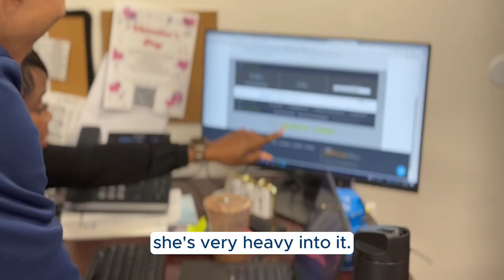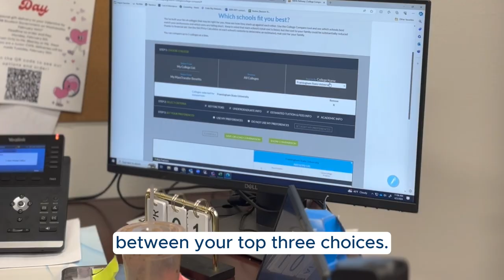How to Work With Your School Counselor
Working with your school counselor is an important part of the college planning process. MEFA’s intern, Jariel Ruiz, shares a discussion with his school counselor on applying to college, financial aid, and comparing colleges. Students can use MEFA Pathway’s College Compare tool to compare up to five colleges side by side. Get started at mefapathway.org